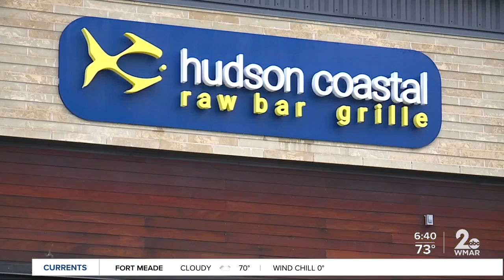Restaurants open for outdoor dining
Today at 5pm restaurants are opening.